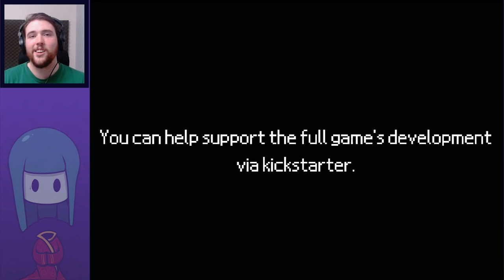Ashina: The Red Witch (Prologue) - My Big Sister Prequel (Stranga Games) | Graeme games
Let's play Ashina: The Red Witch - Prologue
Kickstarter Demo gameplay

Welcome to ASHINA: THE RED WITCH from Stranga Games, known for Just Ignore The, My Big Sister, and Red Bow. Not only is this a prologue for the full game that's to come, this entire thing acts as a prologue to My Big Sister, and answers some huge questions from that series! Keep an eye out for all the awesome easter eggs and callbacks!

Ashina Prologue Steam description:
"The story is about Ash. An ordinary girl who takes a journey through a mysterious spirit world filled with strange creatures. Ash must find her way back home...before something else finds her."